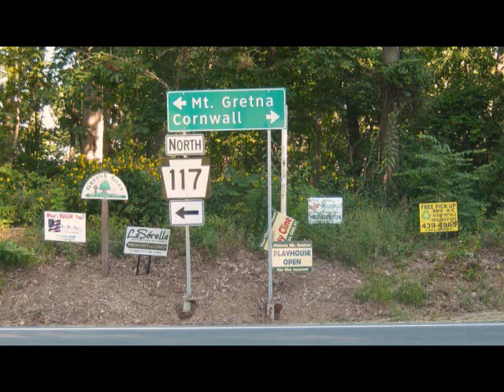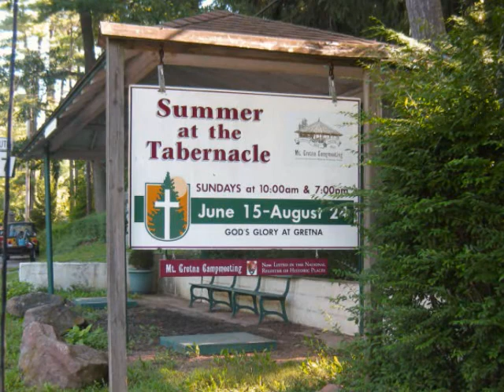Golden Years III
Life in Lebanon-Lancaster Counties